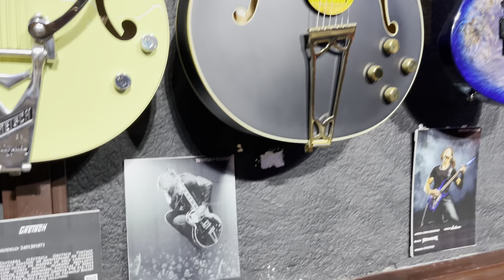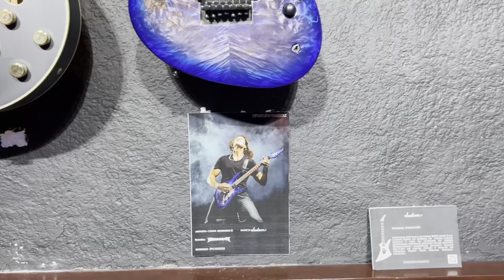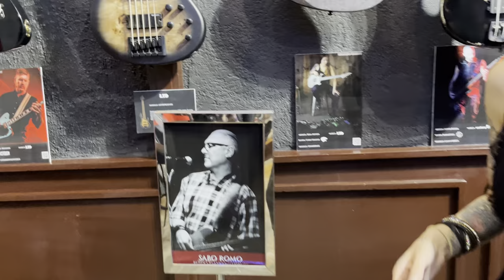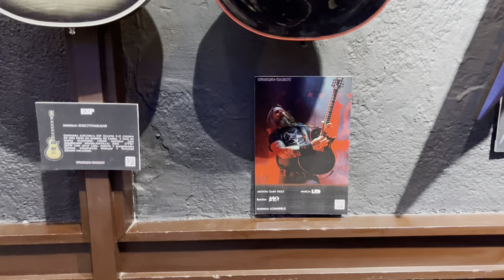Inauguración Museum Shop bar by Karma music cdmx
En el evento de inauguración del Museum Shop Bar by Karma Music donde podrás venir a probar los modelos de guitarras y amplificadores de tu preferencia, en Bolivar 42 col centro. Cdmx!